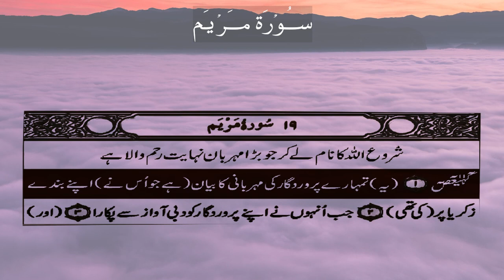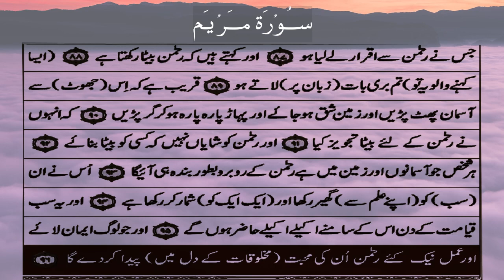19 SURAH MARYAM | Quran For All | Fateh Muhamad Jalandhri | Quran Urdu Translation